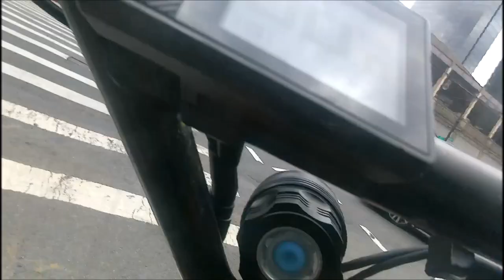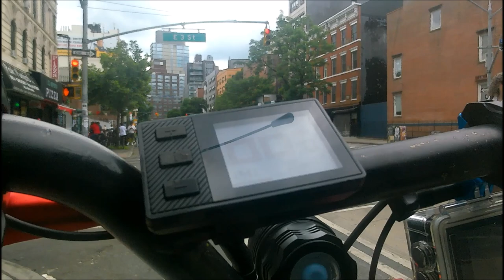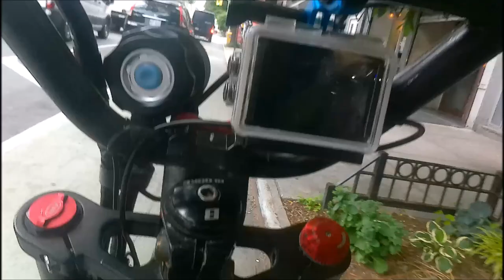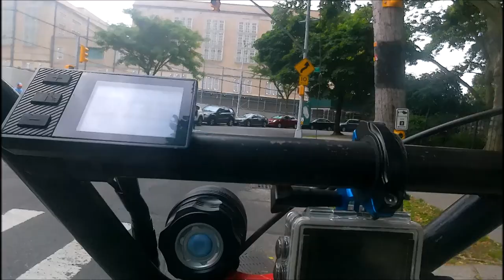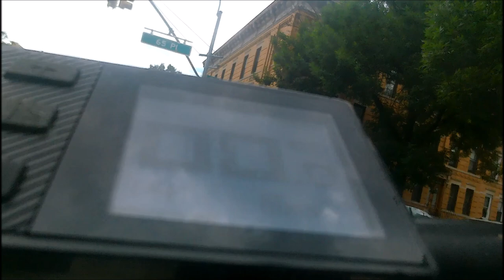Trip from Manhattan Home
Here is the second part of this trip video to Manhattan.
 This is the trip home south on 2nd ave. to Williamsburg bridge to metropolitan ave . Home
 Average speed is about 11mph and I pedaled all the way even though I am on a custom built ebike that I could have used the throttle all the times but I really like to ride around town and take my time to enjoy to local shops and scenery .
 I recorded this with the harness that holds the phone but I doable stickled tape the camera on the front of the phone pouch .